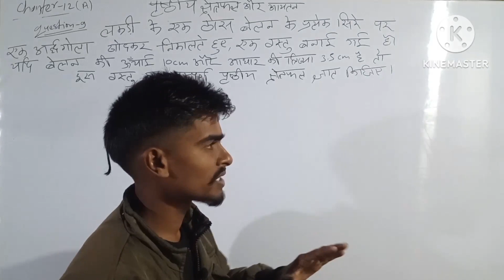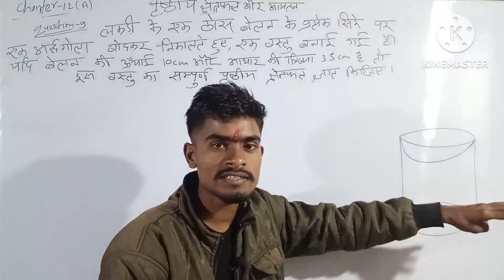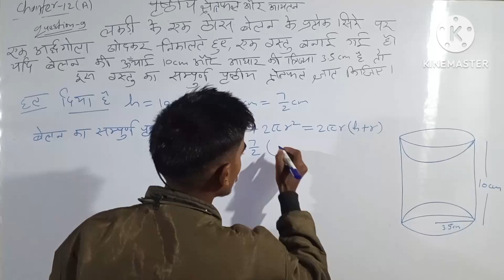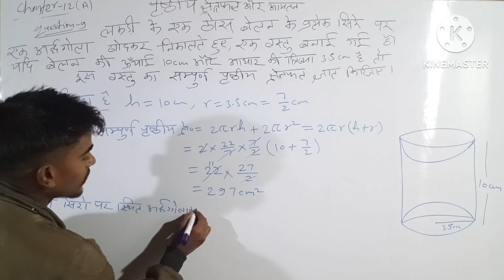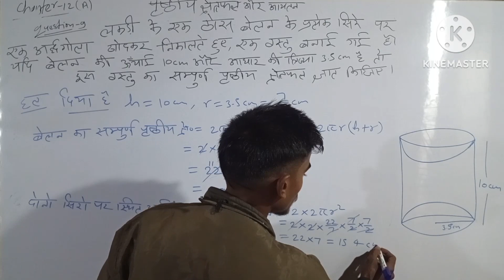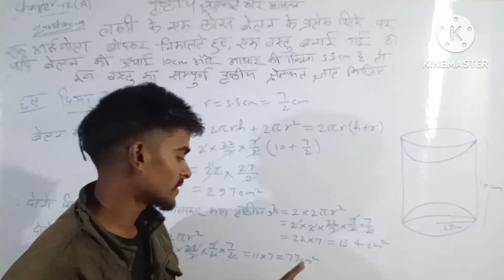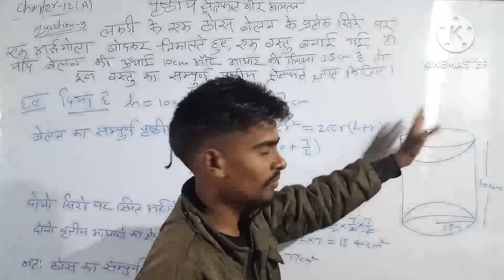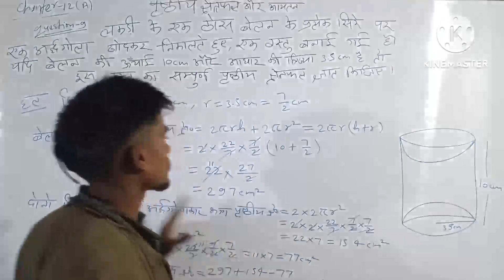manohar re math class 10th chapter 12 (A) question 9 पृष्ठीय क्षेत्रफल और आयतन